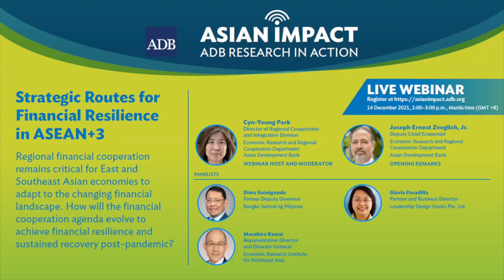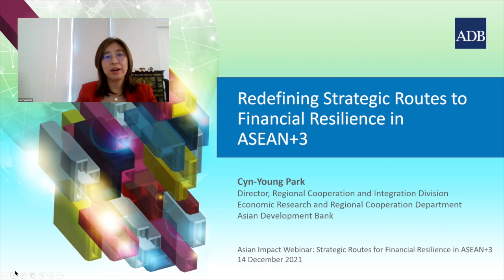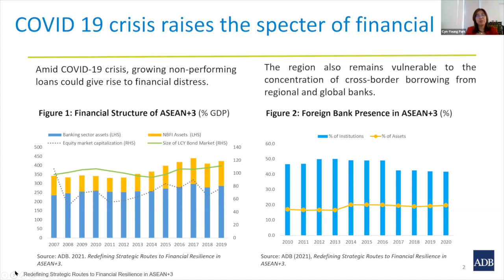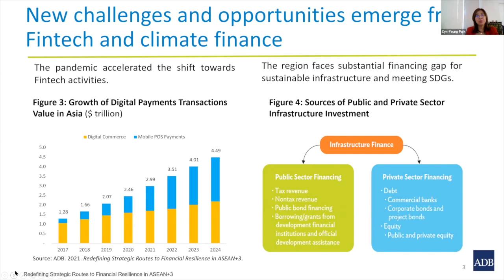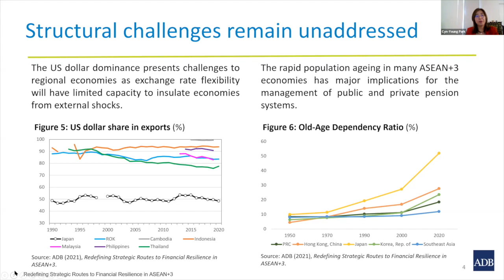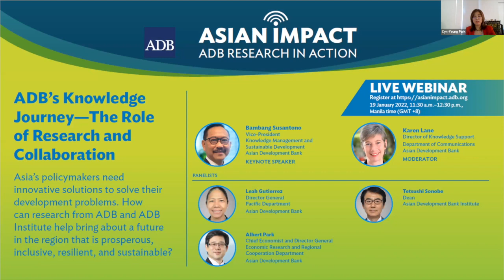Asian Impact 37: Strategic Routes for Financial Resilience in ASEAN+3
Regional financial cooperation remains crucial for East and Southeast Asian economies to adapt to the changing financial landscape. This Asian Impact webinar will discuss how regional financial cooperation can help achieve financial resilience and sustained recovery post-pandemic, in context of regional financial challenges and vulnerabilities discussed in a new book Redefining Strategic Routes to Financial Resilience in ASEAN+3.

0:00  - Opening
0:37 – Welcome Remarks by Joseph Zveglich, Deputy Chief Economist, ADB
3:45 – Presentation by Cyn-Young Park
11:22 – Panel introductions
14:40 – Panelist Diwa Guinigundo
18:36 – Panelist Masahiro Kawai
23:14 – Panelist Gloria Pasadilla
28:44 – panel Discussion and Audience Questions
58:12 – Closing and Promotion of next Asian Impact Webinars